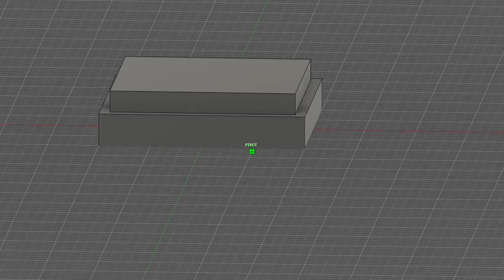Wall art | 3D printed | Fluorescence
Materials
Fluorescent pla filament
Black pla filament
Folium tape
UV LED 3V 20mA x3pcs
100 Ω Resistor x 3pcs
Power supply 5v min100ma
M3 Screw
Double-sided tape
Scotch mounting putty
Super glue